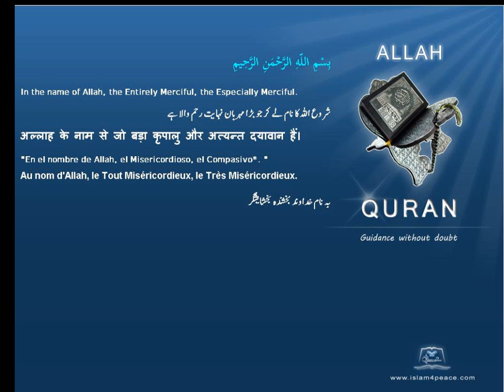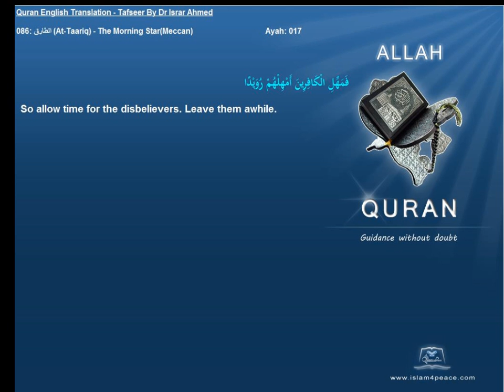Quran English Tafseer 086 الطارق At Taariq The Morning StarMeccan Dr Israr Ahmed